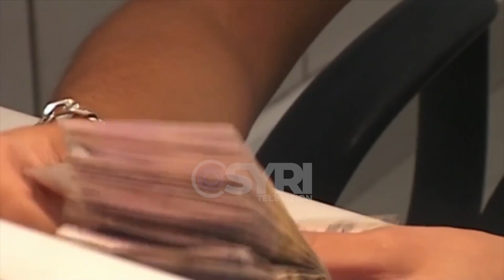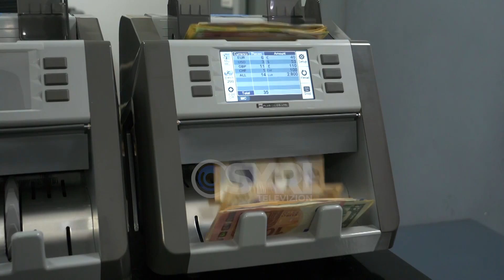Shqipëria gati të dalë në tregje për borxh 700 mln euro, debat dhe fyerje në Komisionin e Ekonomisë